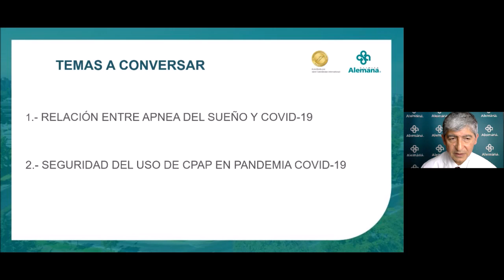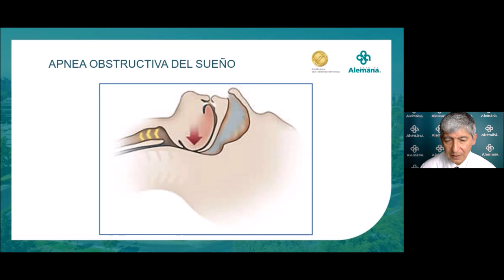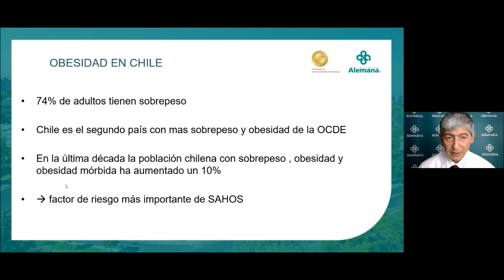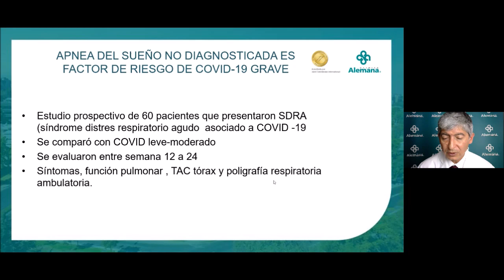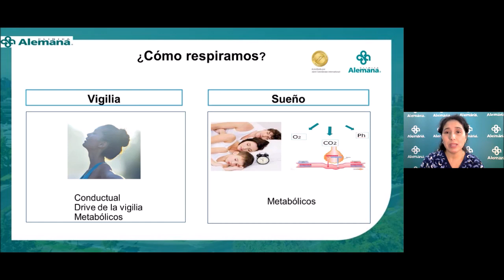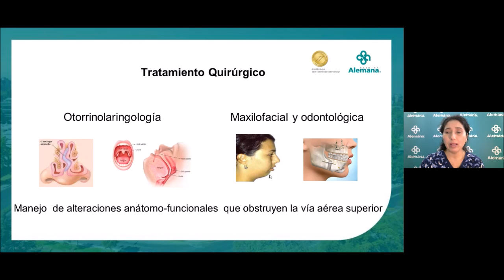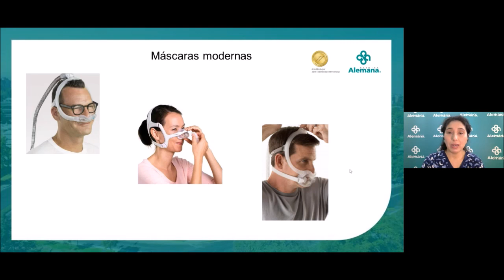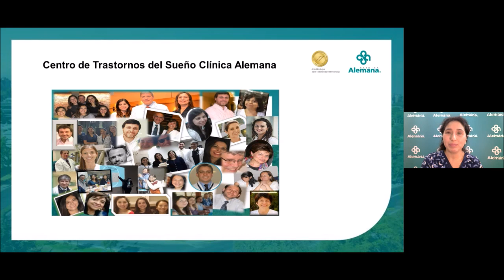Apneas del sueño, CPAP y pandemia: lo que hay que saber - Clínica Alemana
¿Qué son las apneas del sueño y el CPAP?. Mitos y verdades acerca del CPAP. Consejos prácticos para el uso y cuidado de su equipo CPAP.